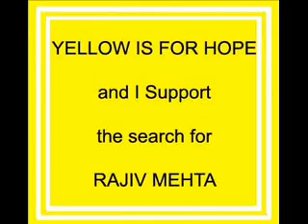Missing person Rajiv Mehta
This is an attempt to find Rajiv Mehta missing since April 2000, from Srinivas college of hotel management, Mangalore.
He is originally from Mumbai.
His family still keeps faith and hope that he will come back.
Help us find Rajiv.
Pass on this message.